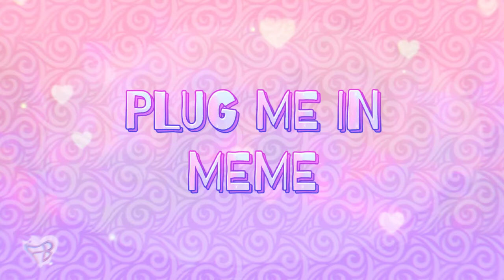[Plug Me In] [Meme]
got a bit lazy with this one-- I also somewhat mixed my vocals in it just for fun-

Software used:
capcut
ibispaint

Characters:
Annie
Katame